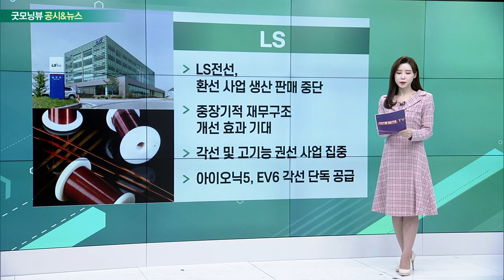LS, 메드팩토, 태광산업, 에이프로젠_공시&뉴스 (20221229)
- LS전선, 환선 사업 생산 판매 중단
- 중장기적 재무구조 개선 효과 기대
- 각선 및 고기능 권선 사업 집중
- 아이오닉5, EV6 각선 단독 공급

- 전이상 위암 항암제 임상 1b·2a상 안전성 확인
- '파클리탁셀'과 '백토서팁' 병용 투여
- "백토서팁 위암 효능 유의성 없어"
- 위 절제 수술 이력 있는 환자군에 효과

- 흥국화재 지분 추가 인수
- 태광산업 지분율 19% → 39%
- 흥국생명 지분율 59% → 40%
- "일반주주 피해" 비판 여전

- 미국 FDA 승인 공장 인수 않기로
- 앞서 1차 입찰제안서 제출 및 검토
- “잠재적 가치 및 설비 가동률 등 불확실”
- 경기침체 속 투자 위험 가중 판단